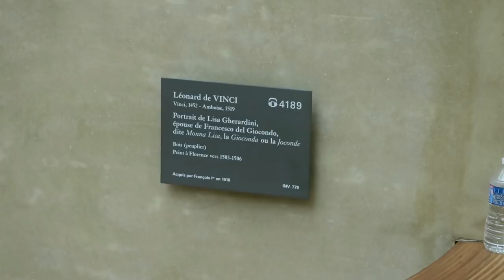Chanel at Colette in Paris (France Part 3)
Hitting up Colette in Paris in the second part of our trip to France.